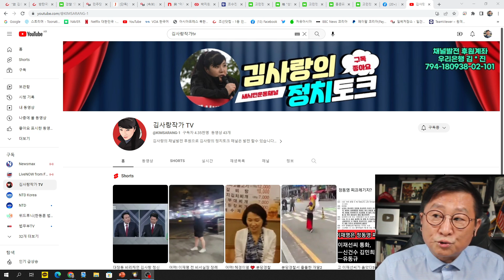이재명 거짓 추모 특종은 김사랑씨! 김사랑TV 유튜브 열렸다! 100만 구독 갑시다!